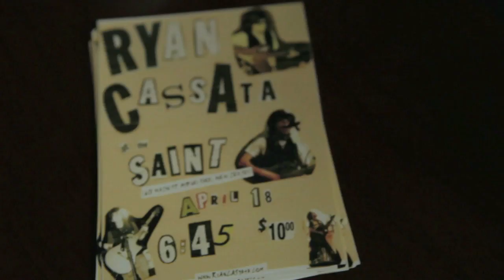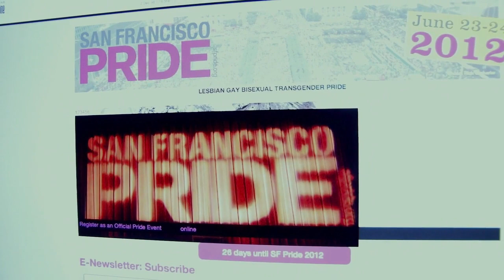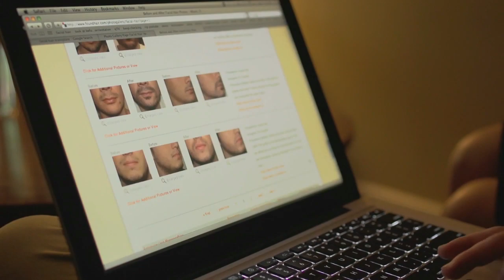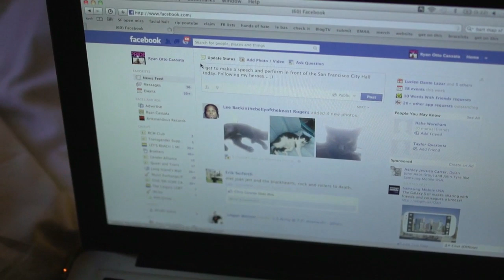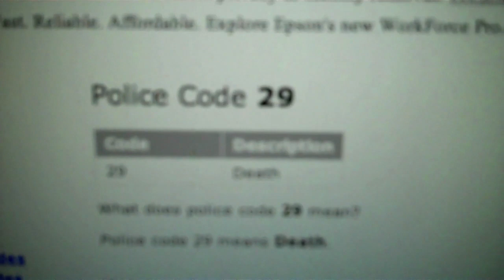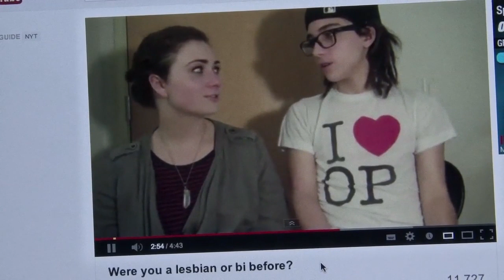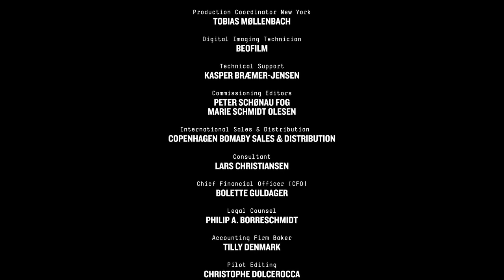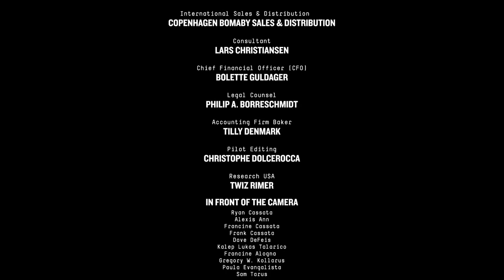Songs for Alexis 2014 (full movie)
Songs for Alexis is a love story following two young teenagers fight for identity and love for each other in a grown up world.
Director: Elvira Lind
Writers: Maja Jul Larsen, Elvira Lind (story)
Stars: Alexis Ann, Francine Cassata, Ryan Cassata